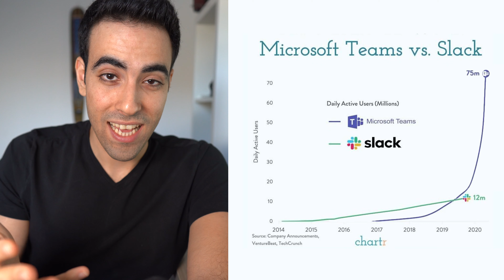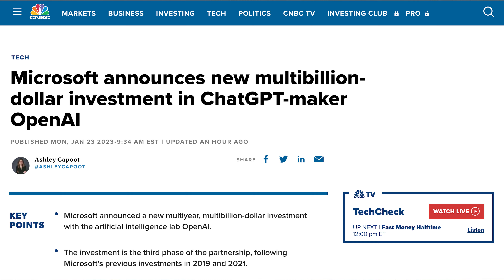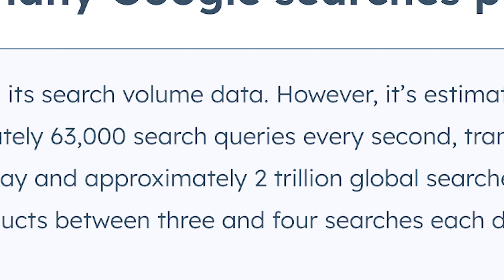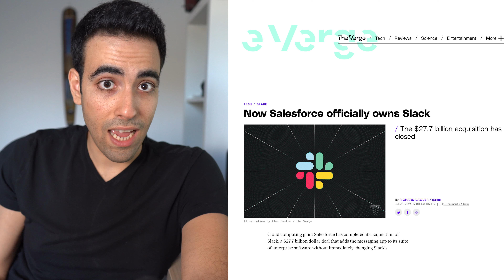Google’s Bard Will Kill ChatGPT — It is Microsoft Teams vs. Slack All Over Again.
History favors the winners, and you know how big Microsoft Teams is.

This is an analysis of why Google’s Bard AI will dominate ChatGPT in the upcoming couple of years. Let me know what you think!

Image attribution: Midjourney

Video Outline:
00:24 - Teams vs Slack
1:09 - ChatGPT's Growth
1:44 - Bard's Announcement
2:15 - Internet Connection and Data
2:55 - Microsoft
4:03 - Using Bard